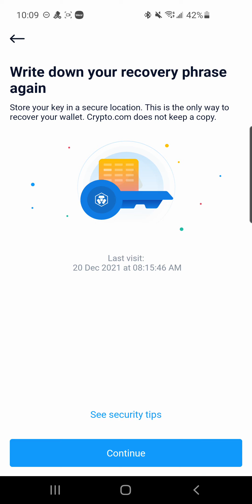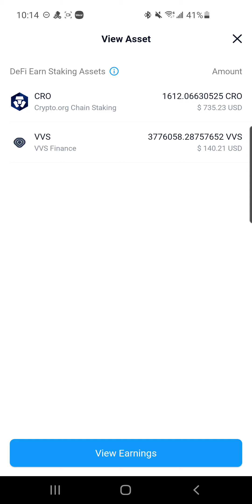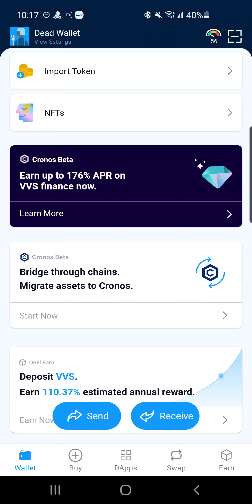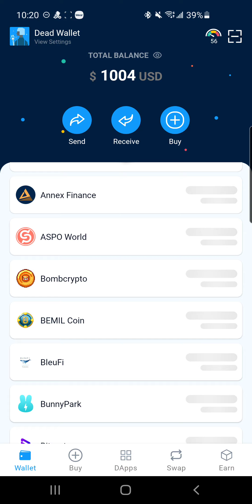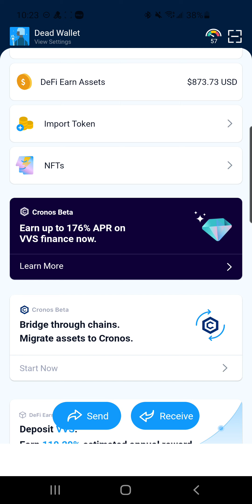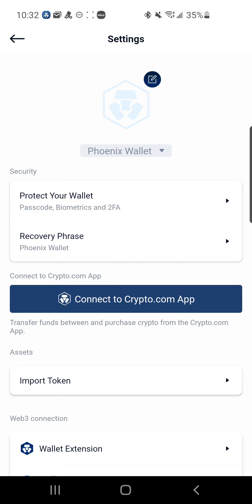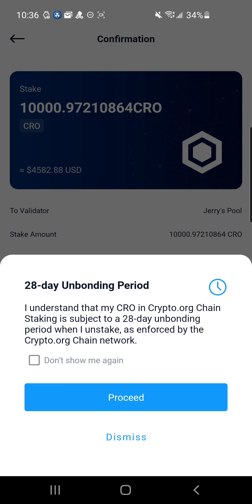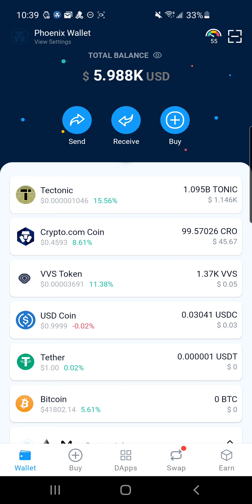How NOT to set up a Crypto.com Defi Wallet (Gotta let it burn)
Pain, Sadge, Copium

That's what I'm feeling right now. But the moonbois  and girls will appreciate this in the long run.

You're welcome.